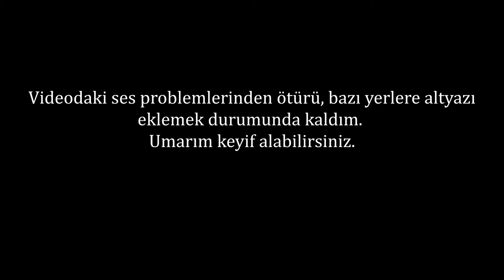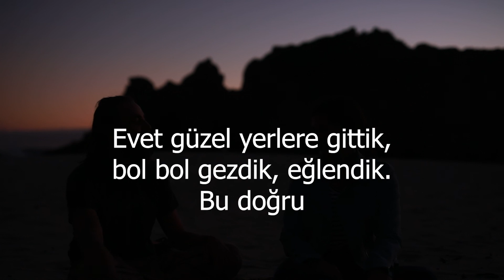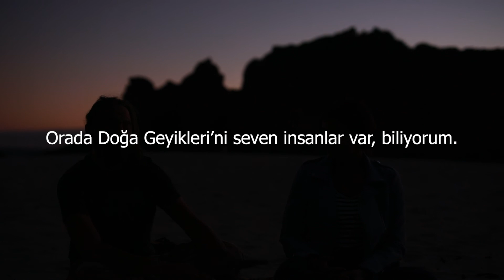Doğa Geyikleri #6 "Carmel ve Big Sur Gezmeleri w/Buket" - Big Sur Eyalet Parkı, Carmel / Monterey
Amerika Birleşik Devletleri'nin Kaliforniya eyaletinde San Jose'nin 2 saat kadar güneyinde yer alan Big Sur Eyalet Parkı'nı, Carmel kasabasını, Mcway Şelalesi'ni ve Bixby Köprüsü ile birlikte muhteşem sahillerini konuştuk. Ek olarak bol bol gırgır tabi.

Canım kuzenim Buket Biçer'e teşekkür ederim!